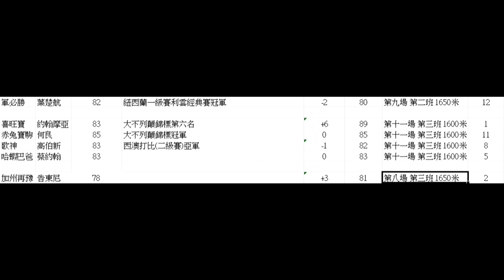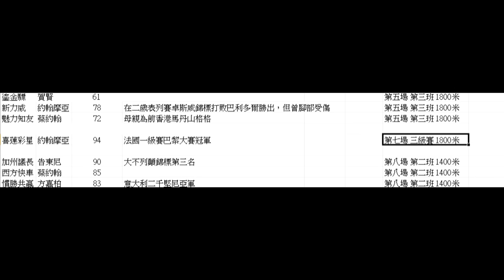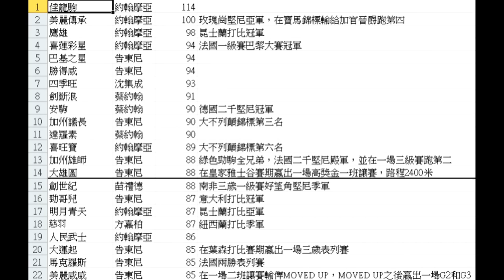馬場USB 170204 ep70 p1 of 2 四季旺勝得威喜旺寶成功爭分鎖定打比入場劵/巴黎大賽冠軍喜蓮彩星負輕磅挑戰三級賽